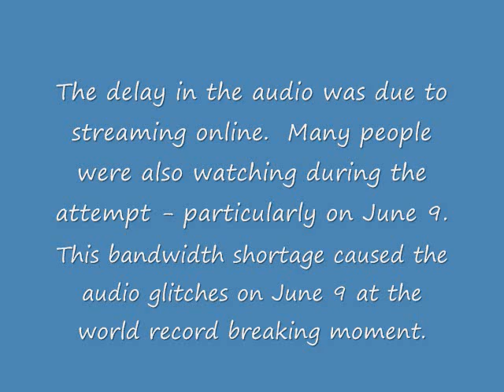World Record Drum Roll Highlight film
This was our Highlight film sent to Guinness World Records for our attempt at the "World's Longest Drum Roll" - 28hrs 19min 3sec June 8-9, 2013 in the Big Rapids High School Auditorium in Big Rapids, Michigan.  Previous record was 27hrs 23sec.